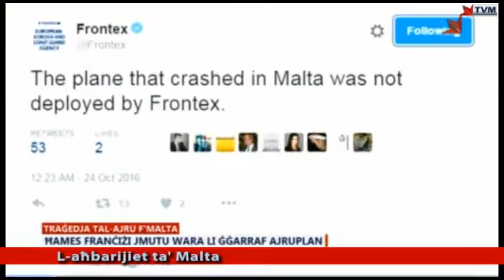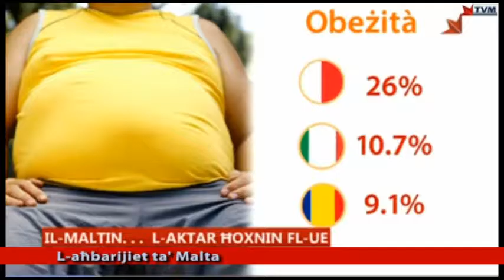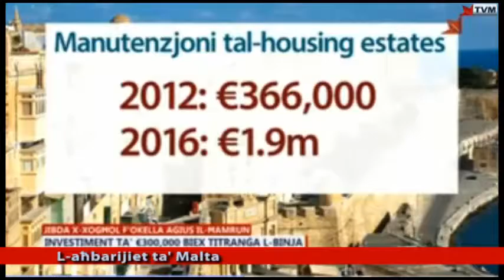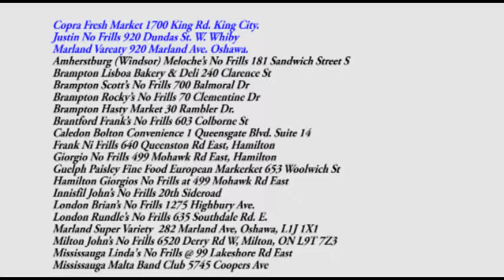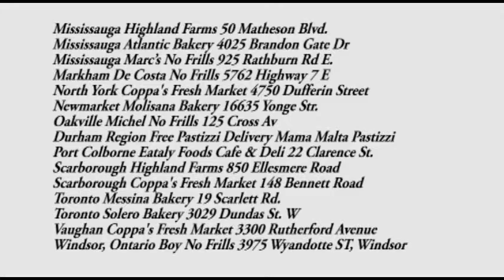LM Nov 5